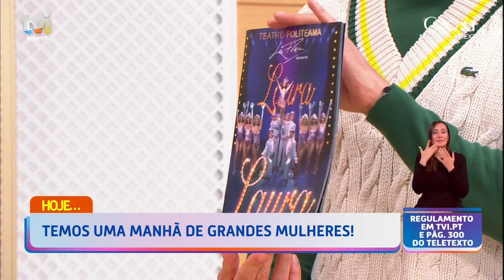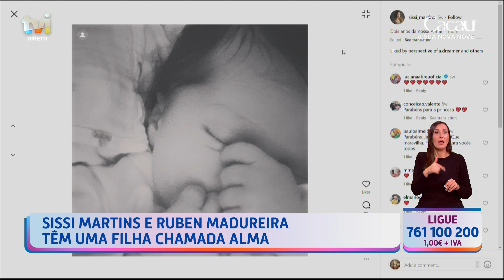Sissi e Ruben no Dois às dez